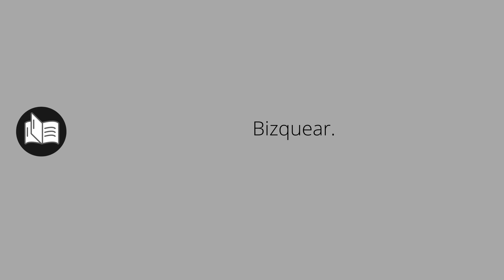Que significa BIZCAR • bizcar SIGNIFICADO • bizcar DEFINICIÓN • Que es BIZCAR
Que significa bizcar en español. Cual es el significado y definicion de bizcar. que es bizcar. bizcar definiicon en español. Todos los significados y definiciones del diccionario español.

Diccionario de la RAE (Kindle):
Diccionario de la RAE (Tapa dura):
Diccionario de primaria VOX:
Diccionario Esencial de la Lengua Española:
Diccionario Cambridge Español - Inglés: